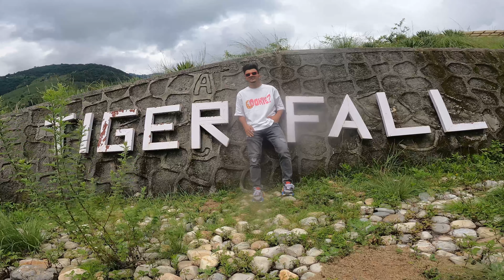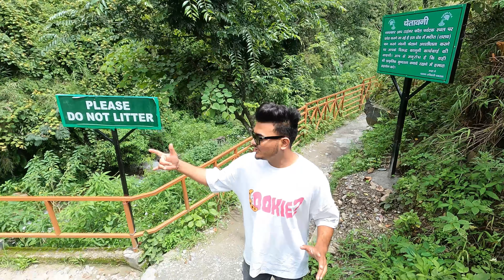Tiger Fall |Chakrata |Waterfall |UTTARAKHAND |BIOTECH RIDER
Tiger waterfall |chakrata |UTTARAKAND